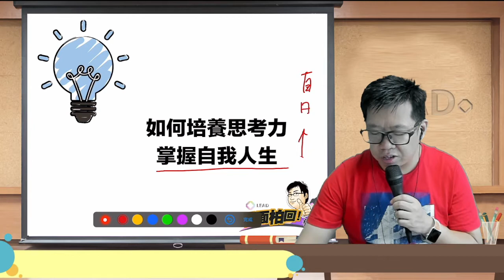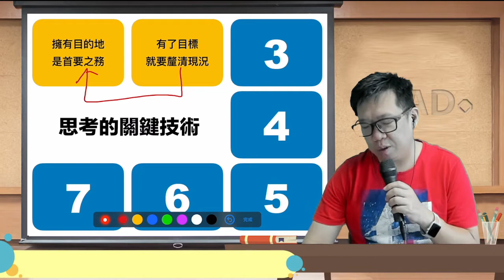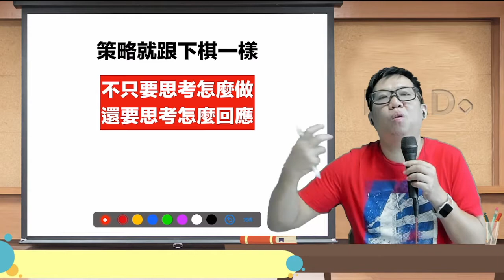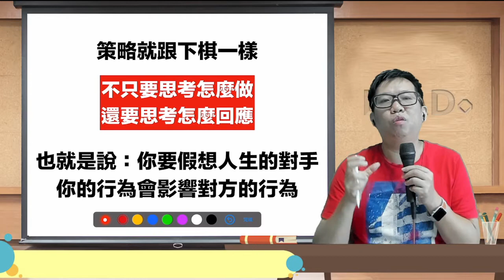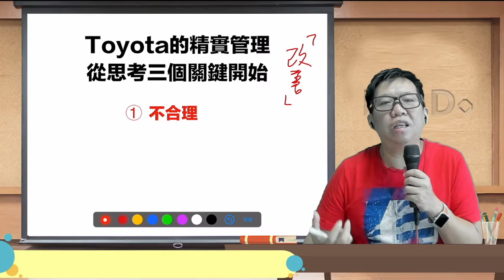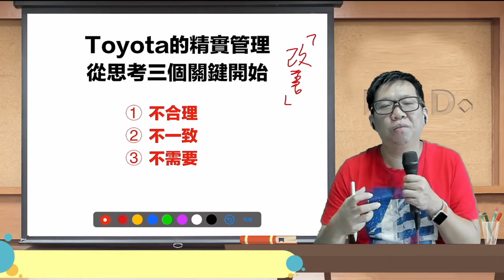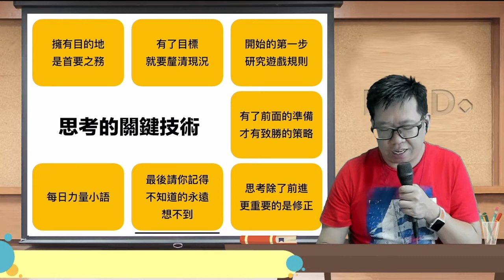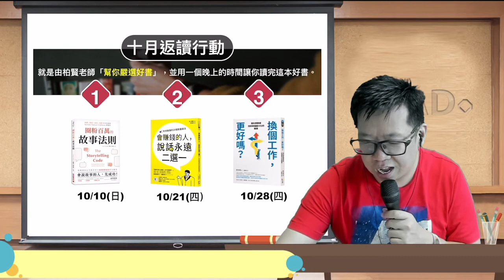如何培養思考力掌握自我人生